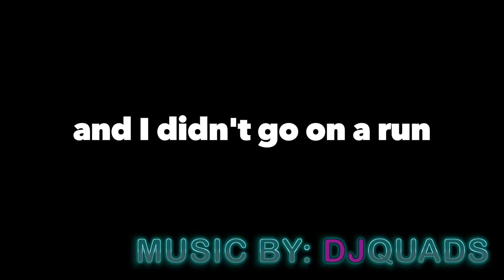Episode 53 of 100 - Not the best week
Check out some of the best vlog music on YouTube. Music by: DJ QUADS

Actors can work out on camera every week. Below are a list of services offered to actors for only 60 bucks a month.

Self Tapes
Web Series
Script Writing

Sub to these channels. They will change your life and motivate you to be you and not some douche the industry wants you to be. Be you and the rest will fall into place. Be selfish with your content. Make your videos for you and not for anyone else.